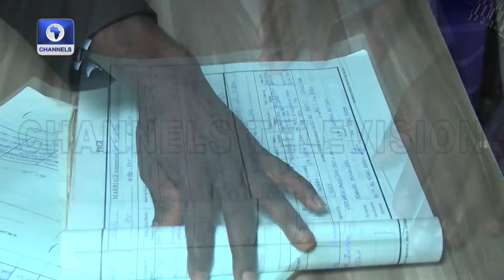Princess Tejumade, Ohiozoba Exchange Marital Vows